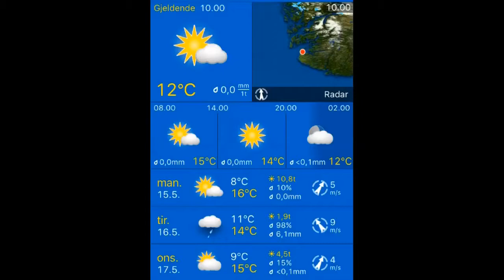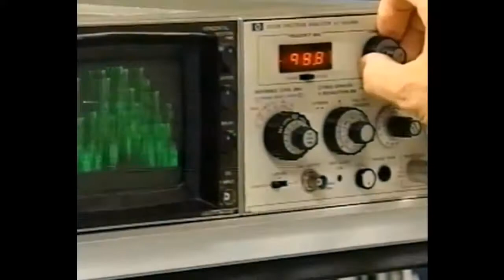15.05.2017, 10.20 Stavanger: mainly sunny 12°C. Vind: S/3 m/s.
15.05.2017, 10.20 Stavanger: mainly sunny 12°C. Vind: S/3 m/s.